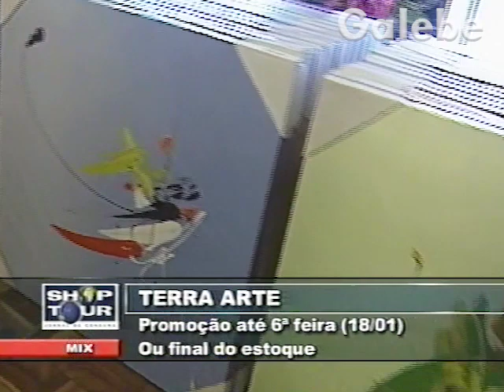TERRA ARTE CLAUDIA SPINELLI GALEBE 11 01 2002